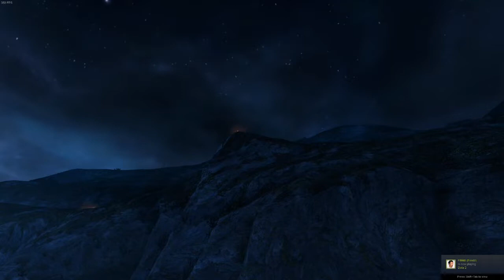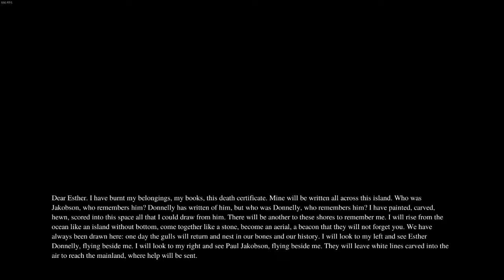The Beacon | Dear Esther | Let's Play | Aeo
That was a quick one. I'm not a fan of the way the story was told, it was really confusing even for someone like me who played games like this before.

But I guess that's one way of adding some sort of replayability to the game. Since the game is so short, you can keep on going over and over the chapters until you stuff gets clearer to the player.